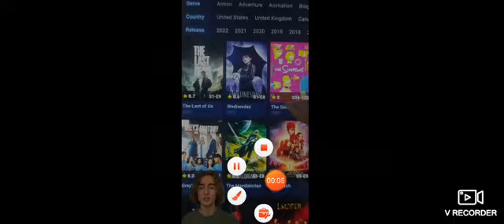playing dragon ballz stick man but radom character